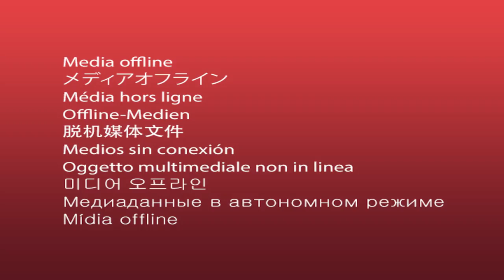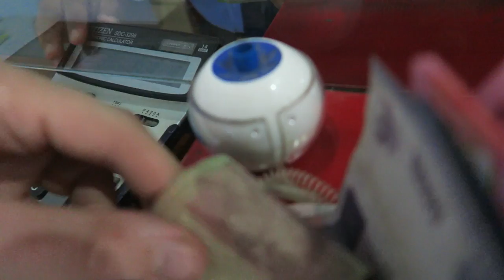The boat trip /// day 3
///DAY 347
The last day of the boat tour we didn't visit any apes, but we had a lovely tour over the river, visited a local village and were lucky to find some dolphins on the way back.

Then it was time for me to say goodbye to the island and hop on the ferry to Java.